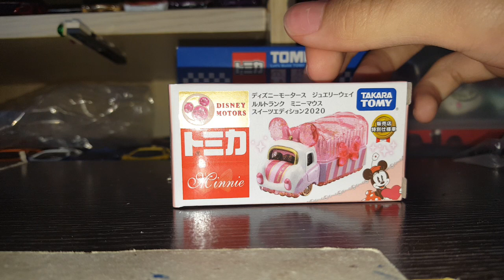Tomica Disney motor jewellery way Valentines Minnie Mouse Lulutruck介紹